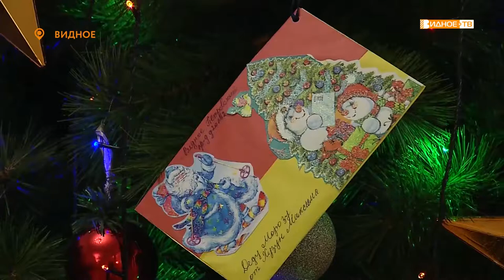Новости телеканала Видное-ТВ (14.12.2020 - понедельник)